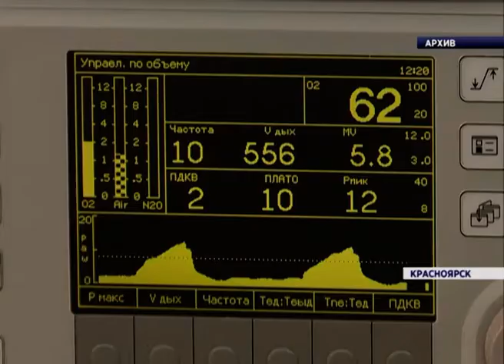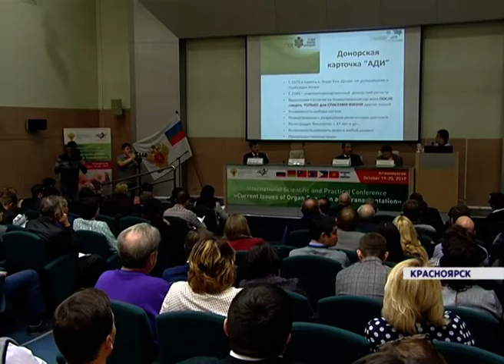Конференция по донорству органов СЮЖЕТ